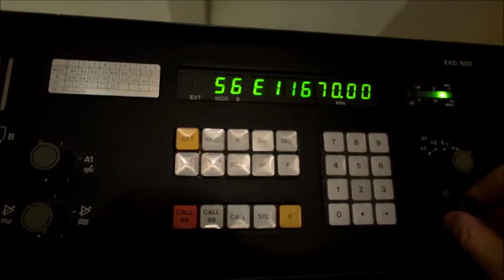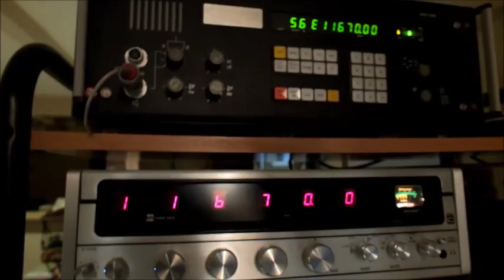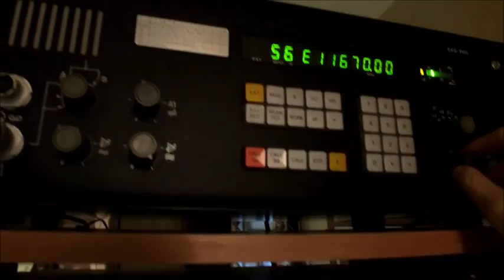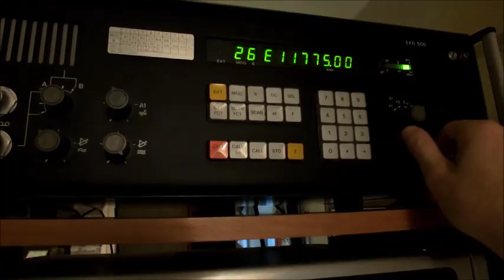031916 Rainy Day Listening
Some tuning on shortwave with East German made RFT EKD-515, McKay Dymek DR33C6, Drake R7A, and Eddystone 6200.